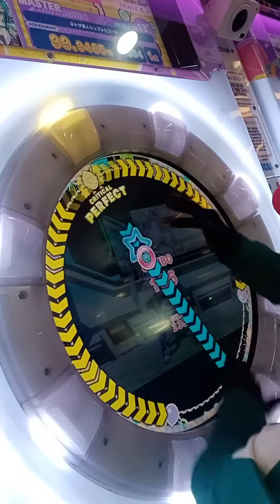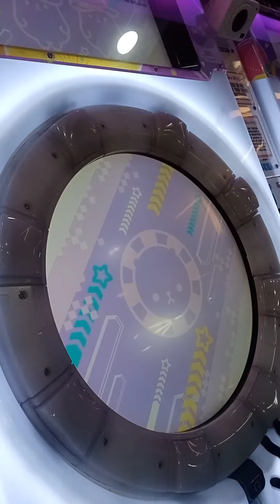ネトゲ廃人シュプレヒコール maimai